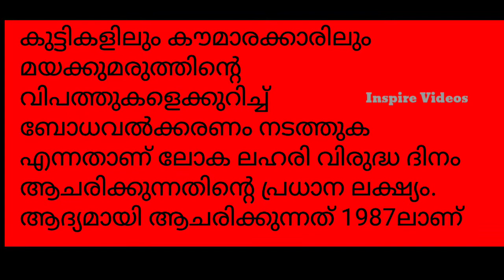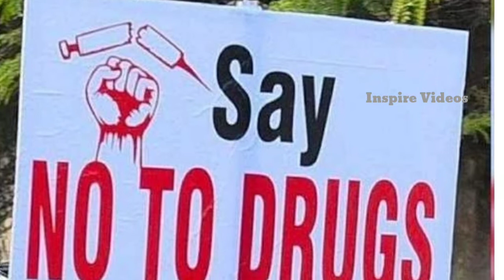InternationalDayAgainstDrugAbuse June26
International day against drug abuse and ILLICIT TRAFFICKING 2021